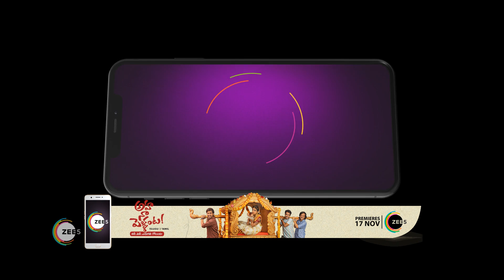Meet | Ep - 383 | Webisode | Oct, 18 2022 | Ashi Singh, Shagun Pandey, Abha Parmar | Zee TV